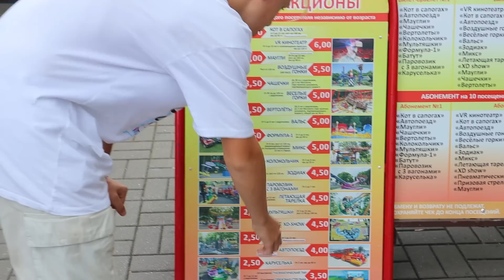Очистил Фонтаны на Поисковой Магнит ! Как Быстро Заработать Деньги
Сколько денег можно найти в фонтанах...
Видео Как Быстро Заработать Деньги ! Очистил Фонтаны на Поисковой Магнит
AOneCool - крутой, весёлый и развлекательный канал.